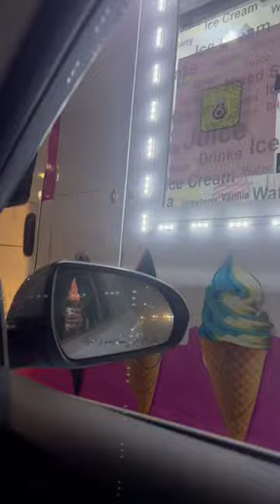ICE Cream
Ice cream is a sweetened frozen food typically eaten as a snack or dessert. It may be made from milk or cream and is flavoured with a sweetener, either sugar or an alternative, and a spice, such as cocoa or vanilla, or with fruit such as strawberries or peaches. It can also be made by whisking a flavored cream base and liquid nitrogen together. Food coloring is sometimes added, in addition to stabilizers. The mixture is cooled below the freezing point of water and stirred to incorporate air spaces and to prevent detectable ice crystals from forming. The result is a smooth, semi-solid foam that is solid at very low temperatures (below 2 °C or 35 °F). It becomes more malleable as its temperature increases.

The meaning of the name "ice cream" varies from one country to another.

Ice cream and gelato, based on cream and milk.
Frozen yogurt, based on yogurt or kefir.
Frozen custard, with eggs added to cream and sugar.
Ice milk.
Sorbet/slushy, ice pop/popsicle/icicle: Water base. Examples: frozen cola, frozen lemonade, frozen tea.
Sherbet, like sorbet but with some milk added.
In some countries, such as the United States, "ice cream" applies only to a specific variety, and most governments regulate the commercial use of the various terms according to the relative quantities of the main ingredients, notably the amount of cream.[1] Products that do not meet the criteria to be called ice cream are sometimes labelled "frozen dairy dessert" instead.[2] In other countries, such as Italy and Argentina, one word is used for all variants. Analogues made from dairy alternatives, such as goat's or sheep's milk, or milk substitutes (e.g., soy, cashew, coconut, almond milk or tofu), are available for those who are lactose intolerant, allergic to dairy protein, or vegan.

Ice cream may be served in dishes, for eating with a spoon, or licked from edible wafer cones. Ice cream may be served with other desserts, such as apple pie, or as an ingredient in ice cream floats, sundaes, milkshakes, ice cream cakes and even baked items, such as Baked Alaska.

History

Origins
Ice and snow were prized ingredients in many[which?] ancient cuisines.[3]

Circa 2700 BC, ancient Egyptian hieroglyphs described a snow-filled vessel next to fruit juice,[4] and matching cups and mold were found in a Second Dynasty king's tomb from this time.[5]

Circa 550 BC, a century after Iran's advent of yakhchal ice-houses, Iranians created faloodeh, a sweet frozen dessert including ice, honey, saffron, and fruits.[6][7] The Persian Empire (today Iran) also created Sharbat, a chilled dessert drink.[8][7][9][10][4]

Around 500 BC, snow was used to cool drinks in Greece.[11] Hippocrates (c. 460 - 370 BC) is known to have criticized chilled drinks for causing "fluxes of the stomach".[11] Snow collected from the lower slopes of mountains was unsanitary and iced drinks were believed to cause convulsions, colic and a host of other ailments.[3][10] Seneca criticized the extravagant costs associated with iced desserts in an era without refrigeration.[11]

Circa 50 AD, Roman Emperor Nero demanded that enslaved persons collect ice from the Apennine Mountains to produce the first sorbet mixed with honey and wine.[12] Other accounts say ice cream originated in the Mongol Empire and first spread to China during its expansion.[12] Recipes for snow-chilled sweets are included in a 1st-century Roman recipe book.[12]

In the 2nd century, Iranians recorded recipes for sweetened chilled drinks with ice made by freezing water in the desert at night.[12]

Tang dynasty (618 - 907 AD) records describe a chilled dessert made with flour, camphor and water buffalo milk.[12]

In the 13th century, Mongolian horsemen traversing the Gobi desert reportedly "took cream in containers made from animal intestines."[12] The sub-zero temperatures and continuous shaking typical of horseback riding would create the ice cream.[12] Though this legend has been published, there is no written evidence to this claim.[10][12]

In 1296, Marco Polo reportedly heard of the Chinese invention and is credited with introducing sorbet-style desserts to Italy;[12][13] but it is not mentioned in his writings.

In 1533, while 14 years old, Catherine de' Medici is said to have introduced flavored sorbet ices to France when she brought Italian chefs there upon marrying the Duke of Orléans (Henry II of France) that year.[14][4][13] Charles I of England was reportedly so impressed by the "frozen snow" that he offered his own ice cream maker a lifetime pension in return for keeping the formula secret, so that ice cream could be a royal prerogative.[15] There is no evidence to support any of these legends [10][12] and food historian W.S. Stallings, Jr. says 'this tale is...undocumented, and is first seen in print in the 19th century. The documentation of ice cream in England begins following the return of Charles II from his exile in France'.[16]